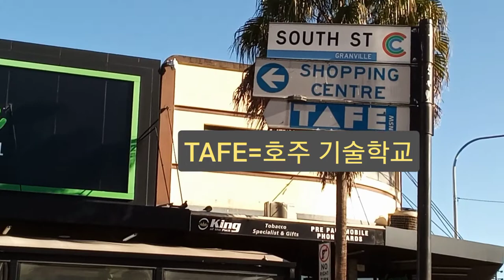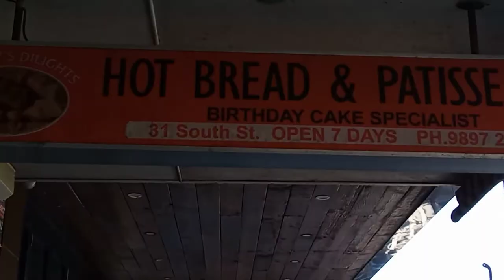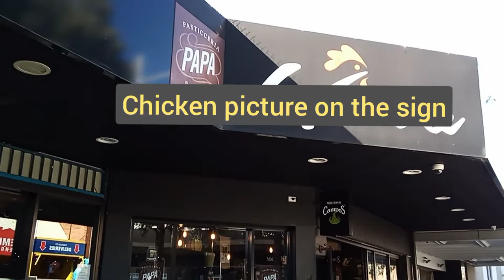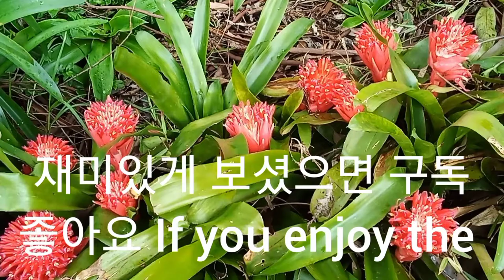Granville, Sydney South: Lebanese sweets, rail disaster 그랜빌 시드니